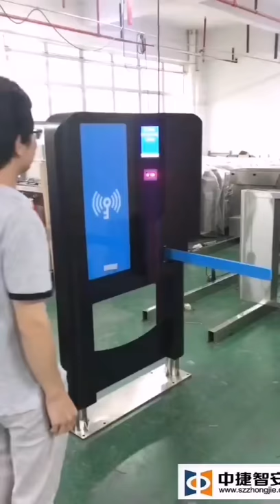Skiing Turnstile Gate with QR code/Skiing Gate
Hong Kong ZOJE Intelligent Technology Co., Ltd
Manufacturer of Turnstile Gates & Parking System